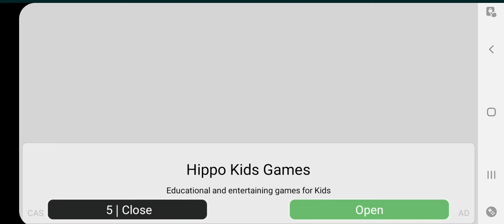L.O.L Surprise!Beauty Salon(New update)❤Educational &Entertaining Games For Kids@cute girls games 🌸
Exciting games for kids with makeup, hairstyle and manicure for girls

Welcome to the beauty salon of L.O.L. Surprise OMG (Outrageous Millennial Girls)! Every girl adores changing her appearance and becoming even more beautiful. Interesting educational game invites every little princess to the world of beauty with favorite L.O.L. Surprise dolls!

Toddlers are going to visit a real dollhouse, with adventures on every floor. First floor is a real beauty factory. Masters have already been waiting for you so hurry up! They will take care of your nails in our manicure salon. There are a lot of various nail shapes, colors of nail polish, patterns and bases. Show us your art skills!

We also have the best hair salon in the city, where you can do any haircut or dye your hair in any color. The limit is only your imagination. You can do anything with your hair, e.g. new haircut, new hairstyle or you can even dye hair.

What do you think about makeup? Our professional cosmetologist with the help of useful face masks and magical creams could turn little ladies into real princesses. Turn your LOL Surprise! doll into the most beautiful girl on Earth with various eye shadows, lipsticks and bright eye lashes.

This free new game also has a dressup game, sewing game and accessory game. Any girl could find anything here that makes girls happy, starting from bags, dresses, hats, glasses and up to shoes.

L.O.L. Surprise! OMG beauty salon is not just a game about hair salon and manicure studio. These are only the first level. Complete easy quest, gather points and find a key, which opens a door to a real world of entertainment and mini games. Cook smoothies, salads, juices and other healthy food at a kids cafe. It will help you to restore the energy and entertain yourself in a playing room. And believe me, you’ll get stuck there! Because we have Tetris, air hockey, pinball and a lot of other games.

All L.O.L. Surprise! dolls are fit because they love sport. Jump, run, roll the pedals of an exercise bike and do various exercises with dumbbells. You can even swim in the swimming pool in this game! Everybody loves to have fun with water, don’t they? Our L.O.L. Surprise! salon also has a tanning bed, jacuzzi and sauna.

Features:
- easy game control even for small girls
- tasks to develop art skills and imagination
- popular L.O.L. Surprise! dolls
- a lot of mini games and tasks for everybody

Beauty salon, hair salon and dressup games are the most popular games among girls. Educational games for kids will help you to find your own kids talents! We tend to develop apps that help to improve imagination and art skills. Let’s have fun together!